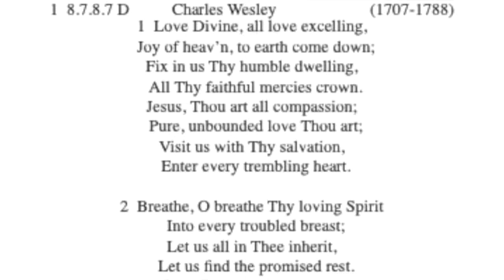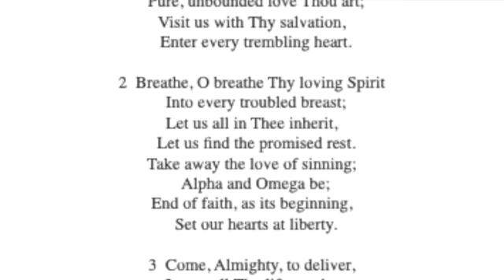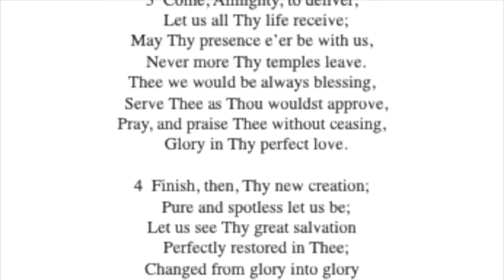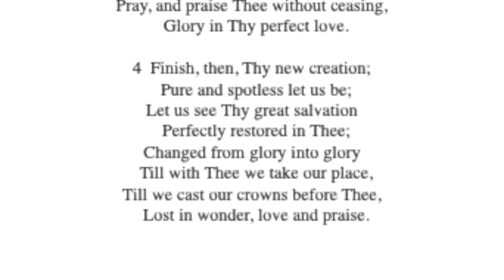Love Divine, All Loves Excelling Vocals